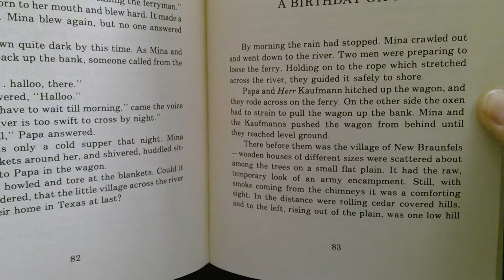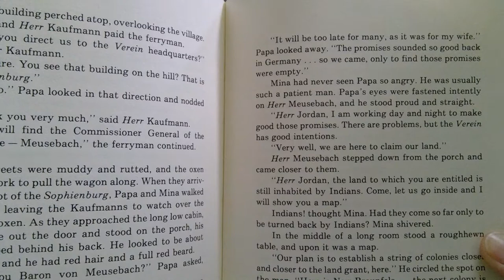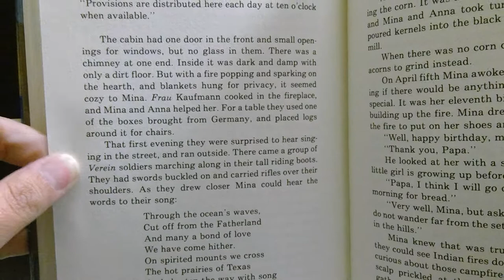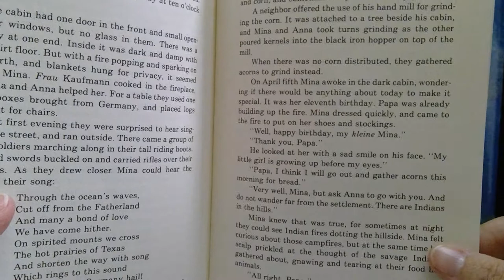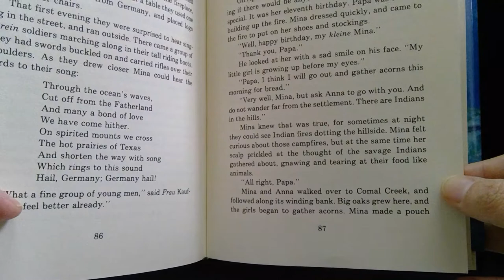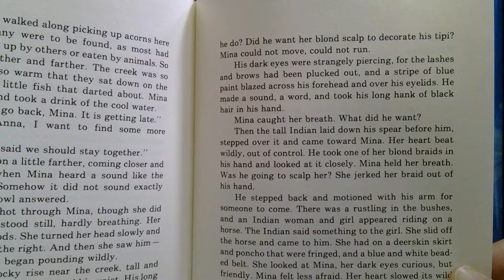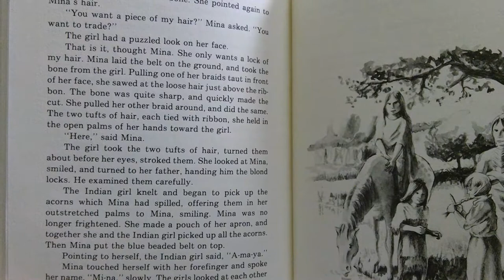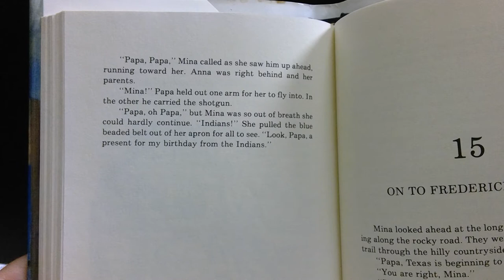A Paradise Called Texas Chapter 14